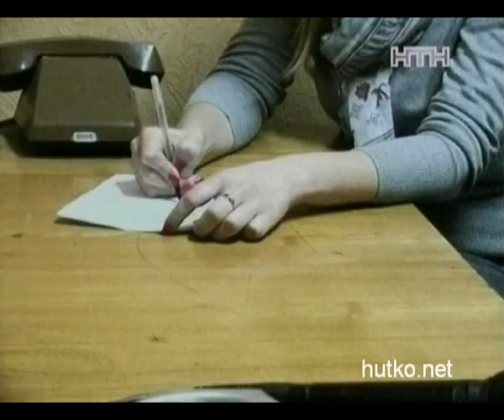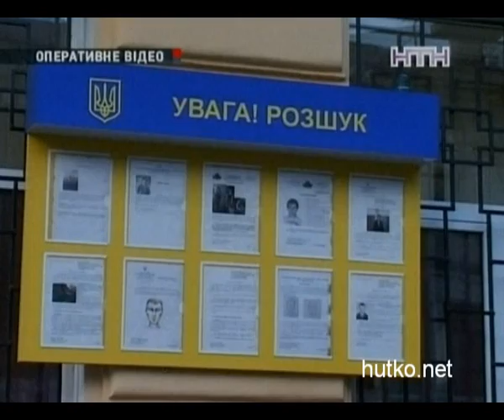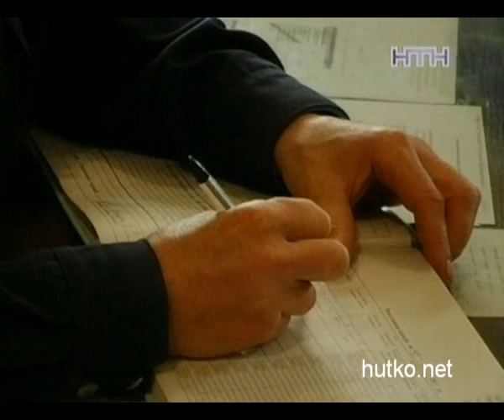SVIDETEL': 7 noyabrya 2011, ChAST' 2